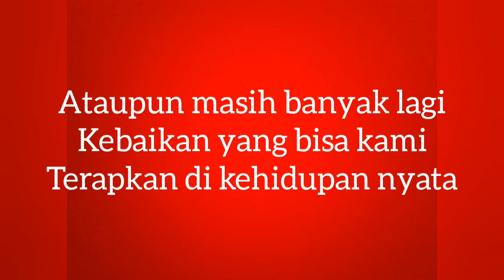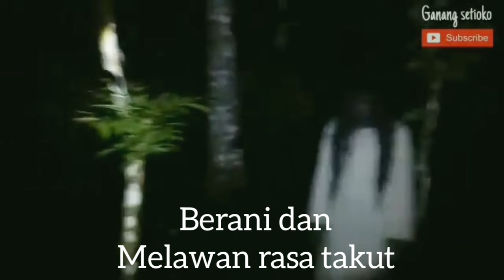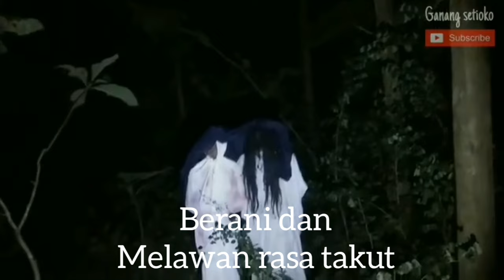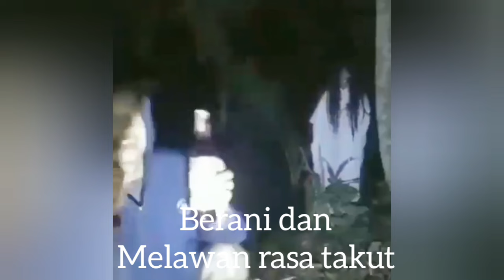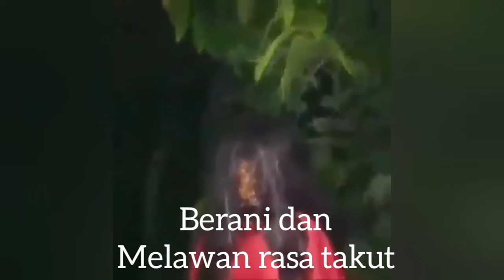On Fire Ganang Setioko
Konten ini dibuat hanya ke isengan dari seorang fans ganang setioko yang mengagumi hasil karya mas Gase. Dari setiap videonya memiliki pesan moral dapat dipetik dan dijadikan pelajaran untuk kehidupan nyata.
Setiap pemikiran orang berbeda-beda. Tergantung dari mana menyikapinya.
Video ini tidak bermaksud untuk menyudutkan atau menjatuhkan orang lean. Mohon bijak dan lihat dari segi positifnya yang dapet diambil hikmah nya.

Salam.